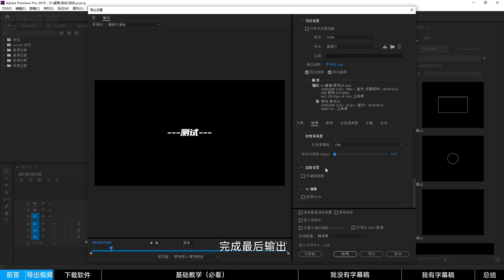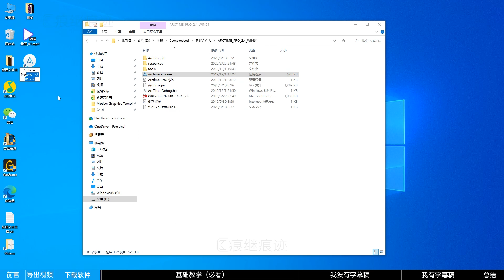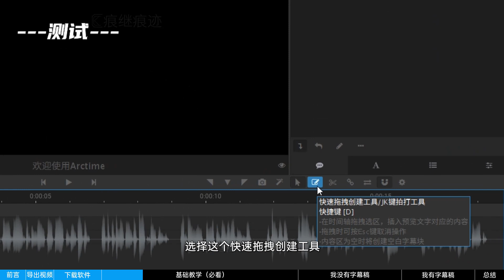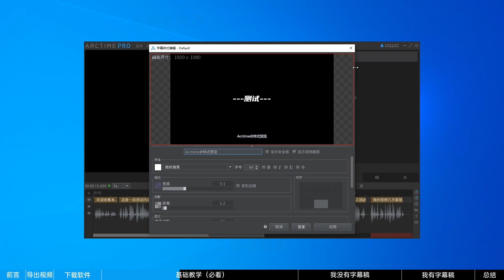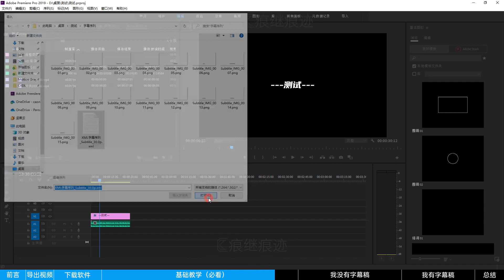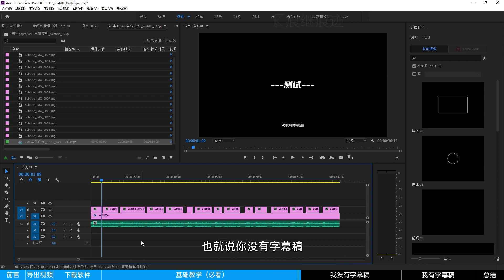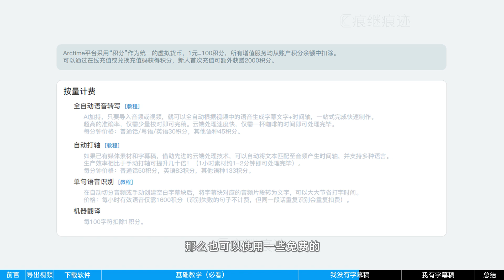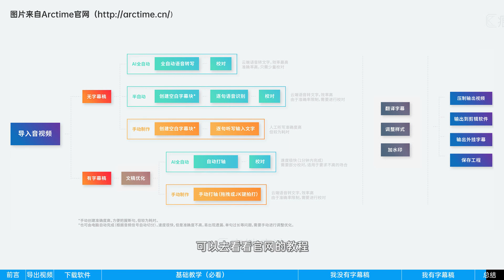如何轻松做字幕 - 简单高效，博主必备 - 个人字幕制作流程分享